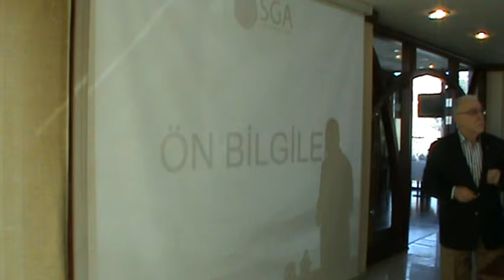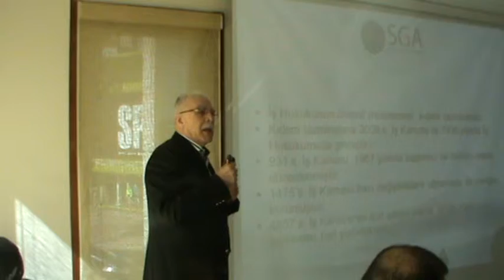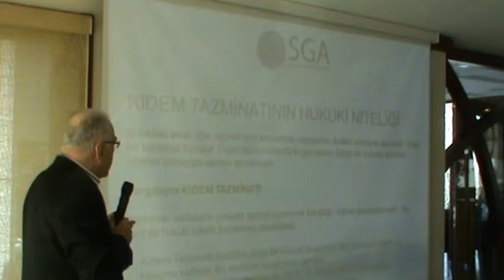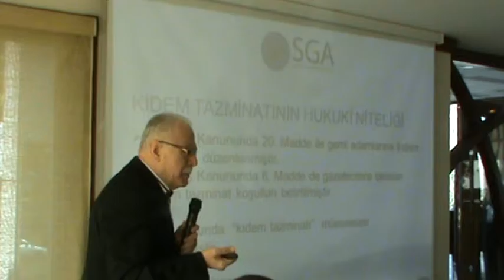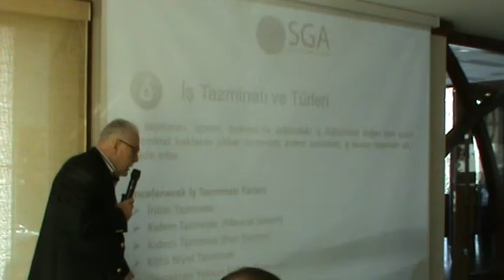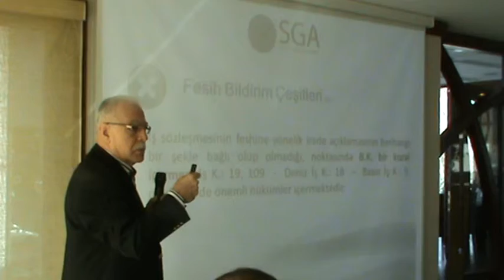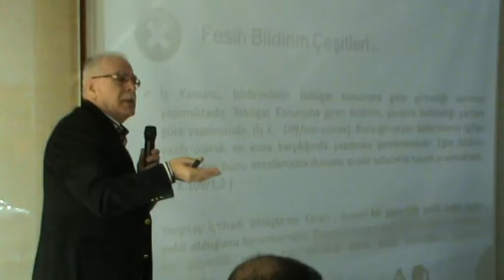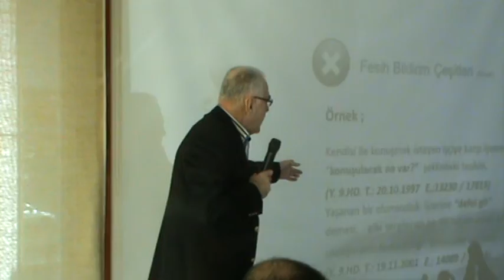İktisadi Dayanışma Haber Ajansı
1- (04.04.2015) - (M2U05811) - Sunum: Gonca Kavrut -  (Temsilci Yardımcısı) - Konuk Konuşmacı: Yılmaz Aydıner - (SGK Emekli Baş Müfettişi